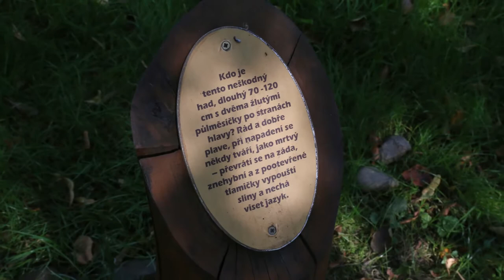Děkuji za park - Ostrava-Hrabová, Hrabovjanka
Projekt „Děkuji za park“ připravují pracovníci Ostravského muzea již delší dobu. Celý projekt zakončí výstava, plánovaná pro rok 2021. V současném každodenním životě však nastala neočekávaná a nechtěná doba. V důsledku koronavirové pandemie jsou omezeny možnosti  vycházení a většina z nás je se svým okolím kontaktována jen pomocí telefonů, mailů či sdělovacích prostředků – rozhlas, televize, internetové portály. Rozhodli jsme se trošku předběhnout plánovanou výstavu a aspoň s částí už teď přijít za Vámi. Přiblížit Vám alespoň prostřednictvím povídání a fotografií to, co za normálních okolností už vnímáme jako samozřejmost, která je ale pro každého člověka velmi důležitá.

Úvodní foto k videu Ostrava-Hrabová, Hrabovjanka
Ilona a Libor Hromádkovi